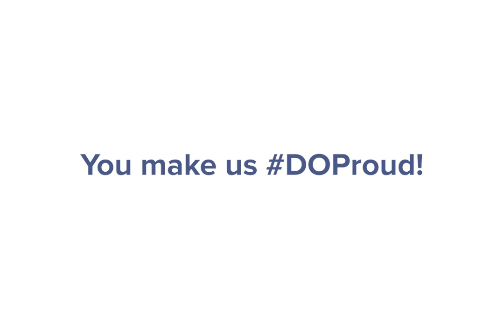2023 White Coat Ceremony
In honor of white coat ceremony season, the AOA proudly welcomes a new class of osteopathic medical students on the journey toward becoming DOs.